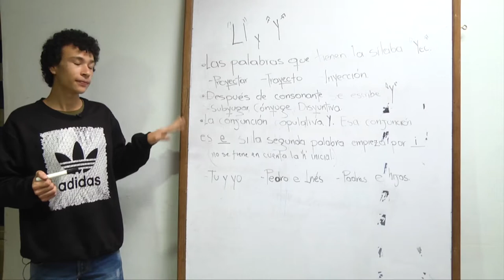Mundo Joven Abril 13 de 2018 Parte 2